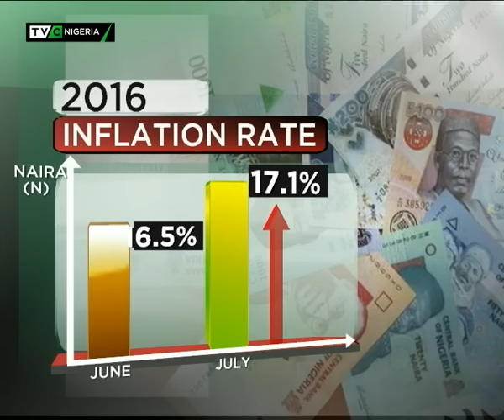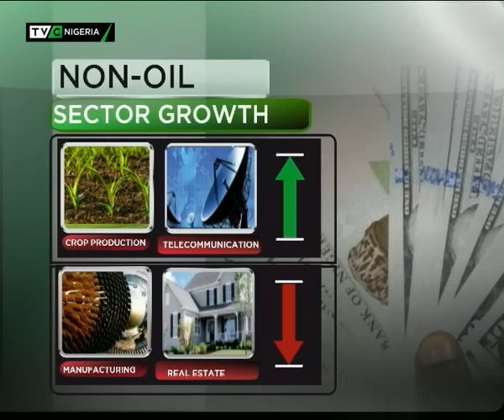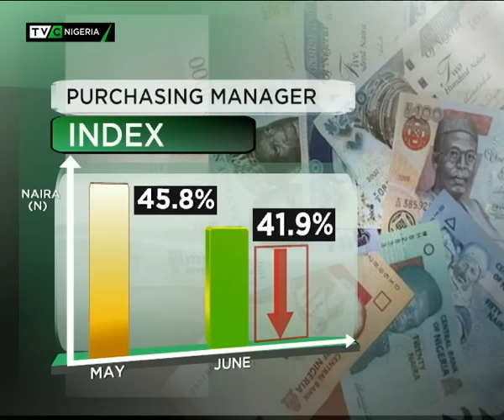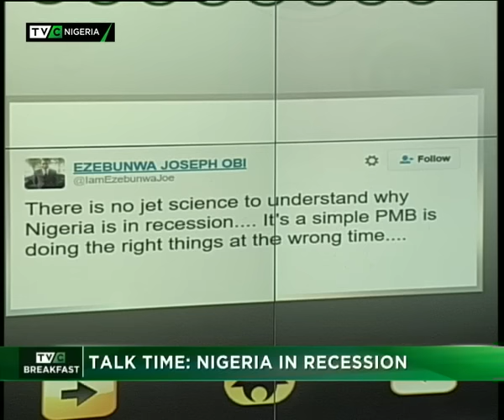Nigeria in Recession